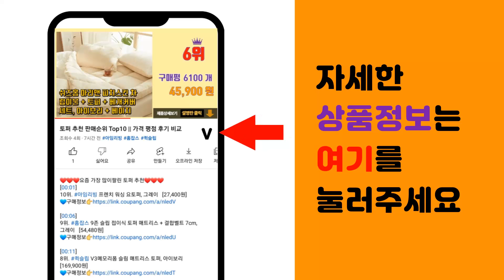SI 추천 판매순위 Top10 || 가격 평점 후기 비교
❤️❤️❤️요즘 가장 많이팔린 SI 추천❤️❤️❤️

[00:01]
10위. 롯데제과 비타C박스 캔디, 17.5g, 12개 [9,430원]

[00:06]
9위. 웰넛 자연두레 해바라기씨, 1kg, 1개입 [6,980원]

[00:11]
8위. #[난닝구]씨켈프 후드바람막이점퍼   [19,800원]

[00:16]
7위. 씨 레이스 스목 면 혼방 블라우스 SCBAC2420 [20,900원]

[00:21]
6위. 포플러앤씨 여성용 온드리 핀탁 숏 스커트 [28,900원]

[00:26]
5위. 씨 여성용 라운드 레터 긴팔 티셔츠 SCIBB2804 [48,300원]

[00:31]
4위. 포플러앤씨 마델린 줄지 블라우스 [21,300원]

[00:36]
3위. 포플러앤씨 로드린 블라우스 [25,330원]

[00:41]
2위. 씨 여성용 심플 반하이 긴팔 티셔츠 SCIBB2803 [16,900원]

[00:46]
1위. 글로시리본블라우스_SI3S1BL5061 [27,380원]